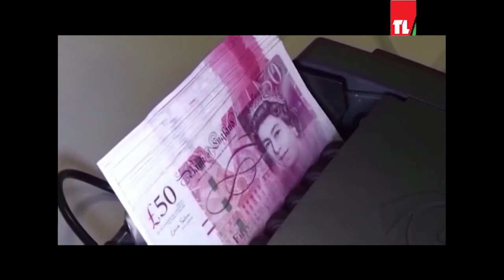ECONOMIC ROUNDUP 19-29 APR 2021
تقرير: ندى الحوت
مونتاج: رائد ضو